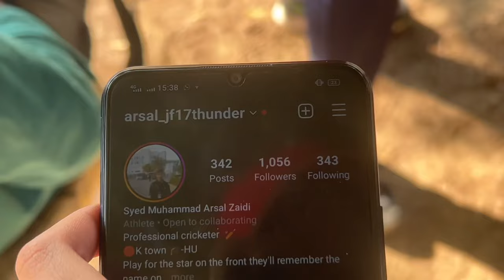Sports Week Ft Hamdard University🤩🎉 | Injured teammate 😰 | Day 3 | Vlog 20